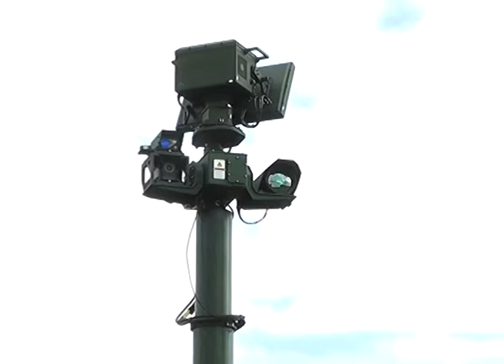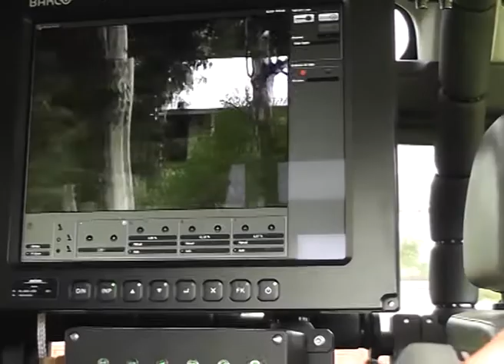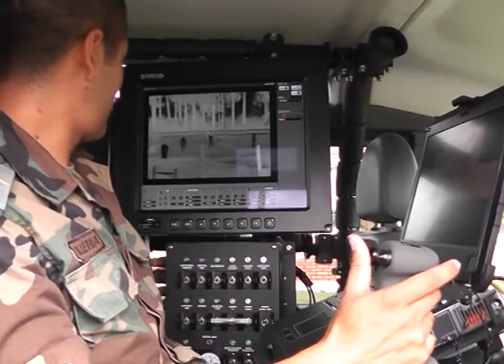07 José Da Silva